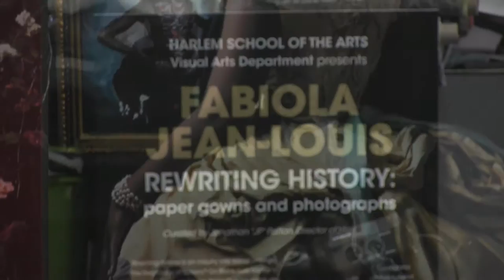CIO: Fabiola Jean-Louis - Rewriting History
Rewriting History: paper gowns and photographs is an inquiry into social change.